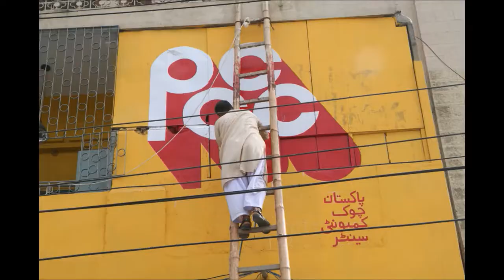Pakistan Chowk Community Center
COMING SOON: A space for community engagement, advancement of arts and culture, and democratic and literary discourse in Old Town.
Designer and Advisors Saad and Muniba who developed brand identity of @pakistanchowkcc has been painted by Abdul Hameed billboard artist from Punjab and now settled in Bihar Colony- Karachi to paint our logo on the marigold wall of Sultani Mahal Building in Oldtown, historic quarter of Karachi
Camera and edit: Anum Mufti
Technical advisor: Shehrazade Sheikh